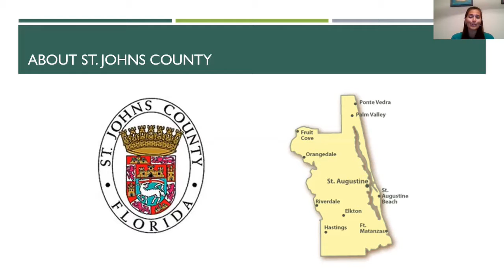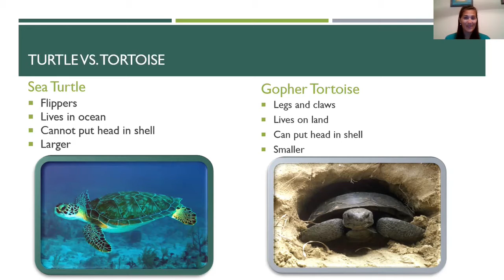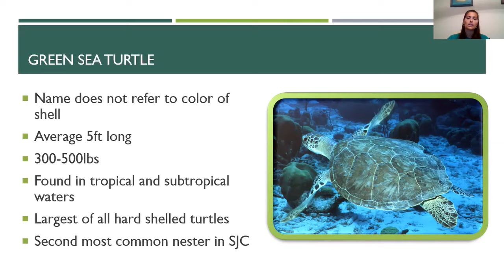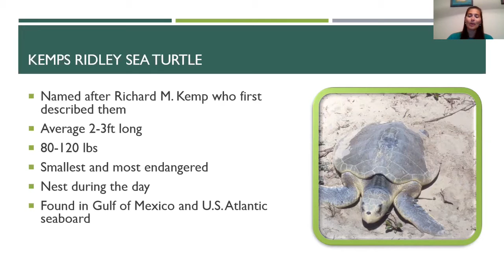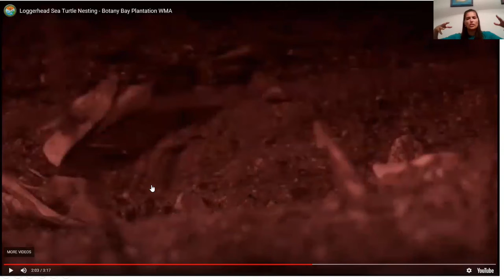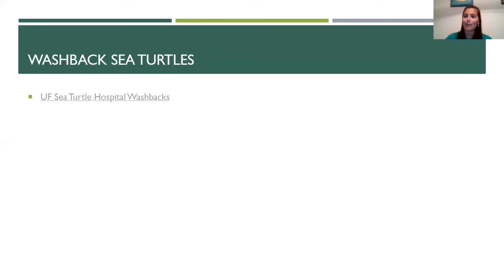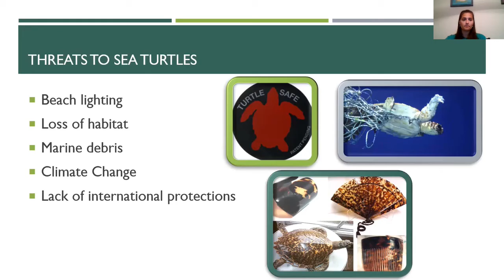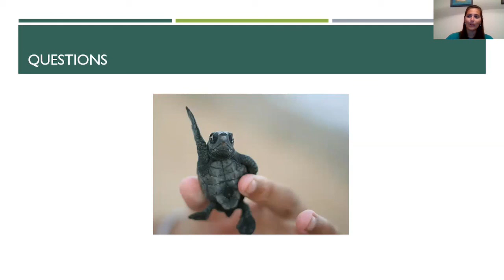SJCPLS Online Event: Sea Turtle Presentation by SJC Parks & Rec Naturalist Kelly Ussia -- 4/20/2020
It’s sea turtle hatching season! So, this week, SJC Parks and Rec Naturalist Kelly Ussia is presenting an engaging program all about our sea turtle friends! Come along and learn with us!